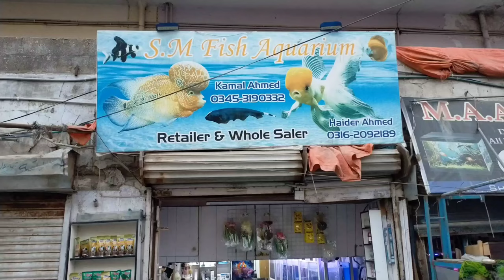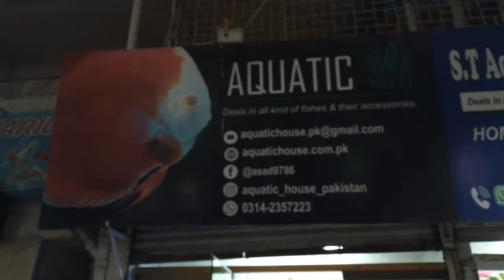lalukhet fish aquarium market me imported fish itni sasti shop zarur visit krna 2024🐠🐟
Kami razzaq vloging channel .
Salam everyone 🙋🏻‍♂️
 to yr ajj ki video mene lalukhet fish aquarium market me banahi Jahan par bhot unique fish variety thi ek is shop par silver Arowana fish bi thi Aggressive arowana fish or shrimp bi the or crape kekrha or bhot Fancy exotic fish aquarium setup bi the to ap logo khud visit krna lalukhet fish aquarium market latest update exotic fish aquarium market
all fish names
tiger Barb fish
rose barb fish
Cichlid fish
daimond koi fish
blue Tang fish
big koi fish
color zebra daino fish
fluersent tetra fish
guppy fish
Shrimp
Crab
white molly fish
Orange Molly fish
lemon Molly fish
moontel molly fish
balloon Molly fish
clownfish
butterfly long nose fish
albino shark fish
Oscar fish
platy fish
gold fish
red cap goldfish